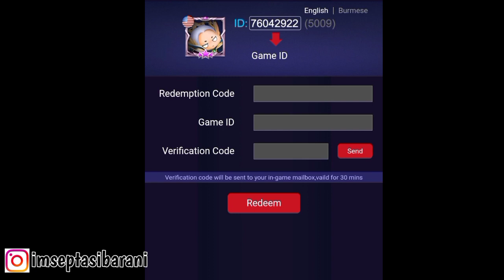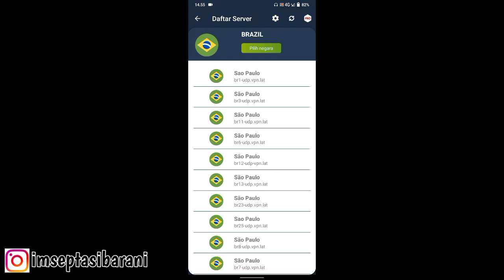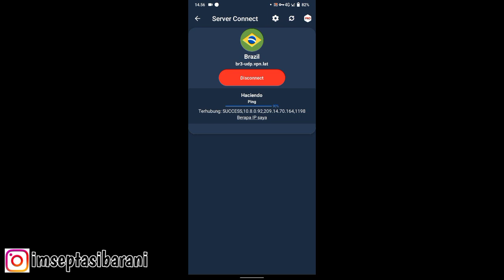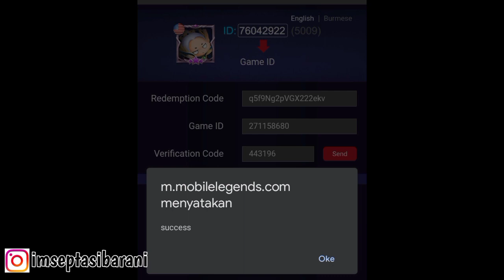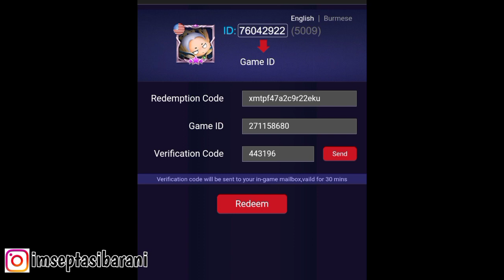UPDATE! BURUAN KLAIM 2 KODE REDEEM ML TERBARU HARI INI - KODE REDEEM ML HARI INI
kode redeem ml hari ini 14 februari 2022
event web browser mlbb terbaru
event mlbb terbaru 2021
bug event web browser
event tersembunyi mlbb
kode redeem skin mlbb
kode redeem hari ini
update kode redeem hari ini
kode redeem hari ini maret 2022
kode redeem ml 15 maret 2022
kode redeem terbaru hari ini
aplikasi penghasil kode redeem ml
aplikasi penghasil diamond mlbb
event terbaru mlbb 2022
event mlbb terbaru 2022
event tersembunyi mlbb 2022
update redeem kode ml hari ini
update terbaru redeem kode hari ini
kode redeem ml hari ini 15 maret 2022
update kode redeem ml hari ini
kode redeem ml terbaru 2022
kode redeem ml server brazil
kode redeem ml no limit